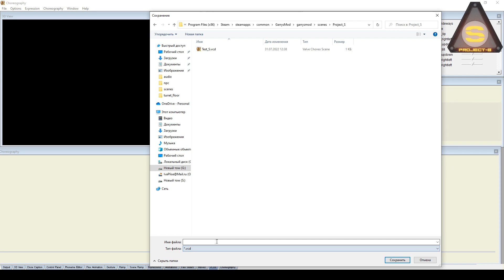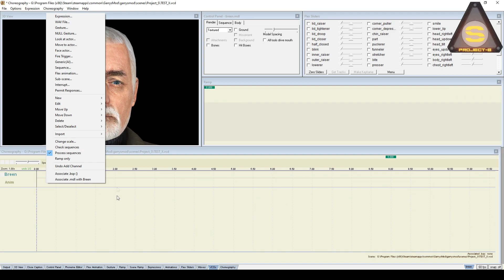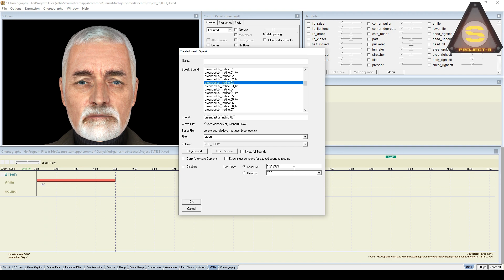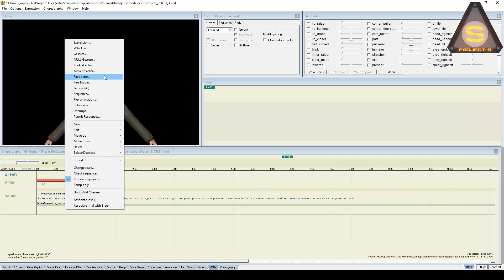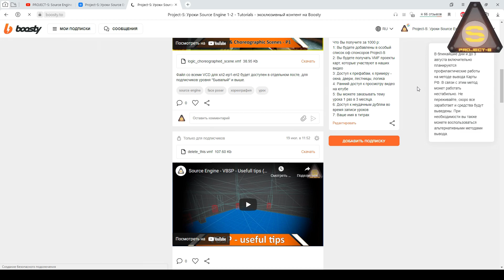Face Poser (Введение - часть 2 )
Это второй, ознакомительный ролик с Face Poser. Уже в последующих роликах будет обговариваться каждая тема отдельно друг от друга, чтобы не превращать ролики в кашу.
ЗВУК, Мимика, Жесты и так далее.